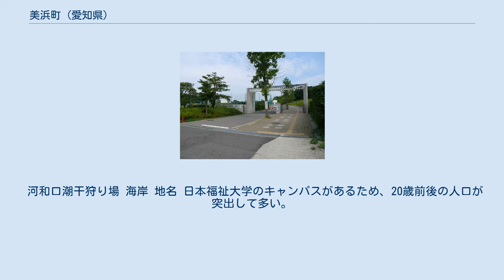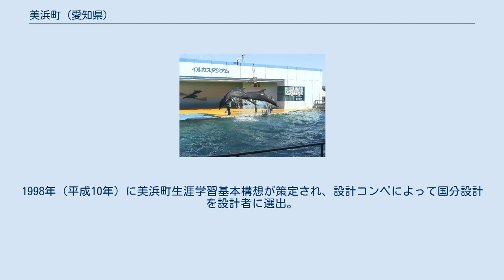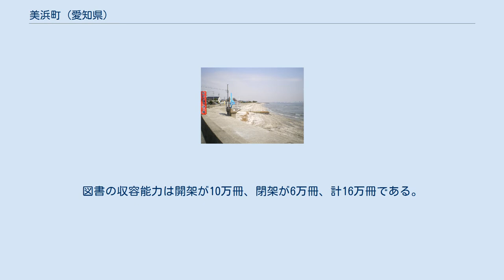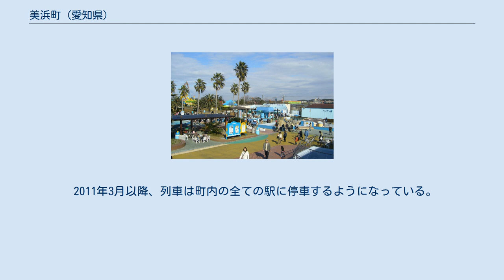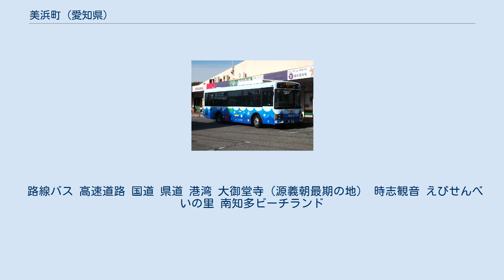美浜町 (愛知県)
南知多ビーチランド 美浜町（みはまちょう）は、愛知県知多郡に属する町。
知多半島の南部に位置しており、伊勢湾と三河湾の双方に面している。
 河和口潮干狩り場 海岸 地名 日本福祉大学のキャンパスがあるため、20歳前後の人口が突出して多い。
 海に面しており、美しい砂浜が見えることに由来する（瑞祥地名）。
 町長 市町村合併 2005年（平成17年）1月、南知多町と合併して合併後の名称を南セントレア市とすると発表した。
中部国際空港の愛称であるセントレアに因んだ名称であるが、中部国際空港は美浜町や南知多町ではなく常滑市に所在する。
町内および全国から抗議が殺到したため、2005年（平成17年）2月27日に合併の是非と新市名を問う住民投票を実施した結果、過半数が「合併拒否」を選択し、名称候補への反発のために合併そのものが頓挫した。
 町議会 知多厚生病院 美浜町図書館 美浜町総合公園 美浜町総合公園体育館 少年時代を美浜町で過ごした医師の皿井進（大同病院・だいどうクリニック院長）から「美浜町の子どもたちの役に立ててほしい」として寄付を受け、美浜町は図書館と生涯学習センターの複合施設の建設を計画した。
1998年（平成10年）に美浜町生涯学習基本構想が策定され、設計コンペによって国分設計を設計者に選出。
2002年（平成14年）4月に複合施設「心育館」が開館した。
2006年10月には延べ貸出点数が100万点を超え、2010年9月には延べ来館者数が100万人を超えている。
2010年3月には日本福祉大学附属図書館との間で相互協力協定を調印した。
 心育館は鉄骨造一部鉄筋コンクリート造2階建（一部3階建）の建物であり、延床面積は3,108m2、うち図書館部分の床面積は約1,700m2である。
図書の収容能力は開架が10万冊、閉架が6万冊、計16万冊である。
2015年度末時点の蔵書数は150,903冊、2015年度の貸出数は195,091冊である。
2015年度の1人あたり蔵書点数は6.7点（愛知県平均は2.9点）、1人あたり貸出冊数は8.6点（愛知県平均は6.1点）、1人あたり資料購入費は353円（愛知県平均は204円）であり、いずれも愛知県平均を大幅に上回っている。
 美浜町には2018年現在、姉妹都市・提携都市は存在しない。
 2005年（平成17年）に開催された愛知万博では「一市町村一国フレンドシップ事業」が行われた。
名古屋市を除く愛知県内の市町村が、120の万博公式参加国をフレンドシップ相手国として迎え入れた。
 浜焼きBBQ 食と健康の館 農業 漁業 町内の海岸では、潮干狩りなどが盛んである。
 商業 愛知用水 電力 ガス 上下水道 電信 日本福祉大学美浜キャンパス 河和駅 知多奥田駅 海っ子バス 河和港 町の中心となる駅は河和駅。
伊勢湾側では知多奥田駅が中心となっている。
 2011年3月以降、列車は町内の全ての駅に停車するようになっている。
 路線バス 高速道路 国道 県道 港湾 大御堂寺（源義朝最期の地） 時志観音 えびせんべいの里 南知多ビーチランド